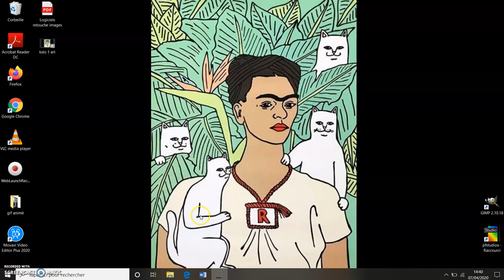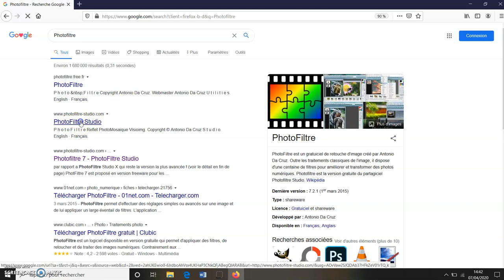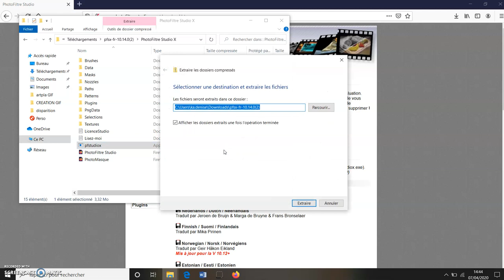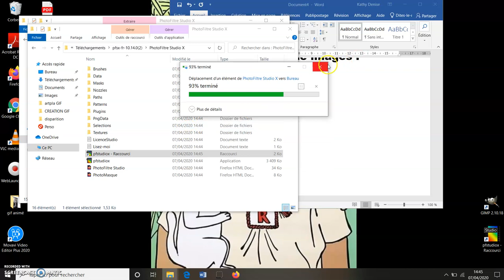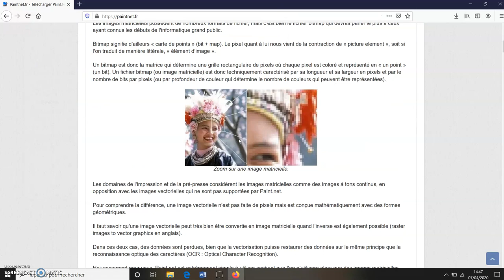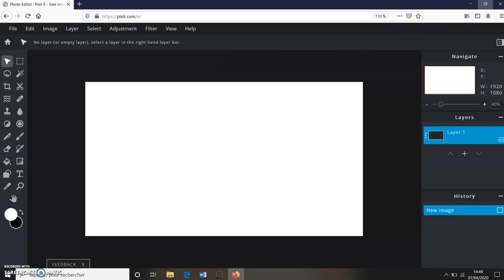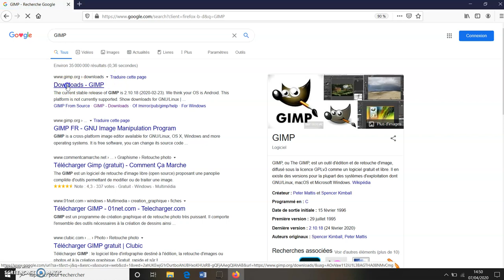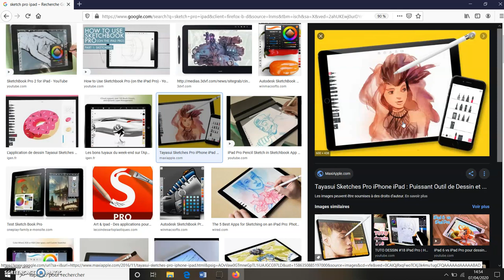Tutoriel - Choix logiciel et installation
Voici plusieurs logiciels de retouche d'image.
A vous de voir celui qui vous convient ou celui qui est compatible avec votre ordinateur.
Gimp reste celui qui à le plus de paramètres fins et on peut ouvrir, enregistrer et exporter en pleins de types de formats .

Logiciels présentés:
- Gimp
- Photofiltre studioX
- Paint.net
- Pixlr E (en ligne)

Autres logiciels possibles:
- PhotoScape
- Photo Pos Pro
- SumoPaint (en ligne)